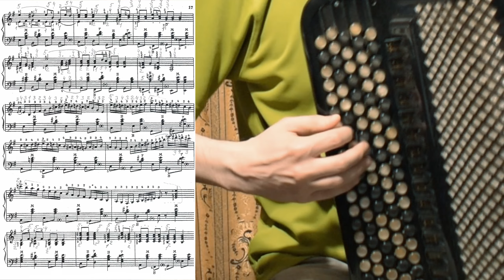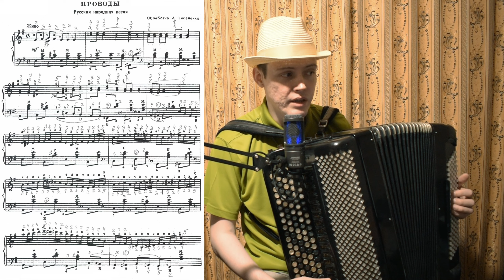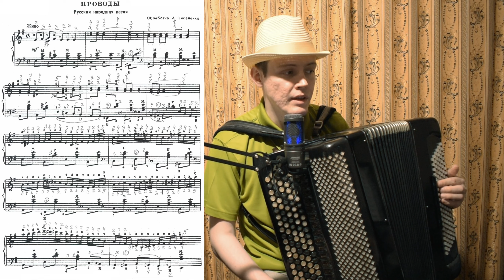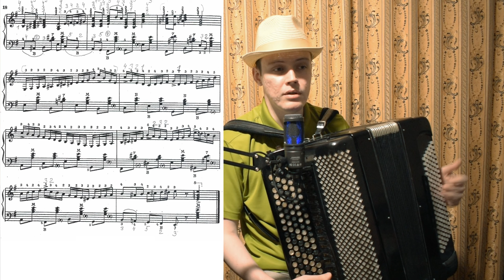Проводы ♫ Обработка А. Киселенко. Урок. Преподаватель Котов А.В.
В помощь каналу: Сбербанк 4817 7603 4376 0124
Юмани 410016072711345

Сегодня на уроке мы рассмотрим обработку мелодии "Проводы", обработка А. Киселенко.